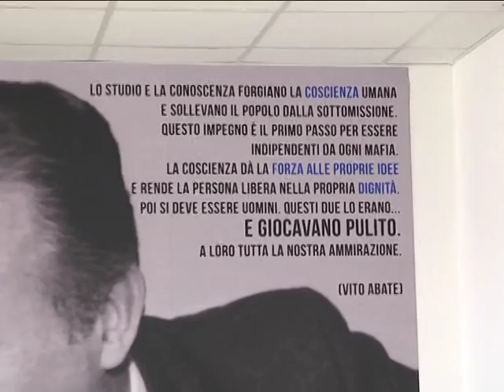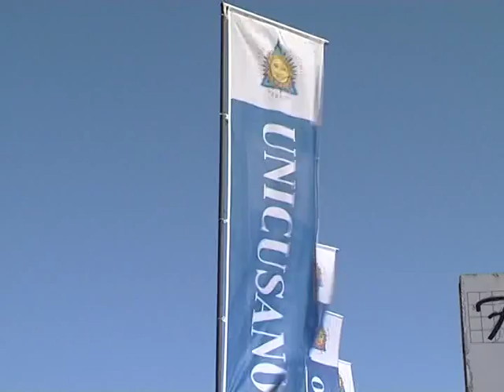XI SEMINARIO DIALOGO SOCIALE UNICUSANO